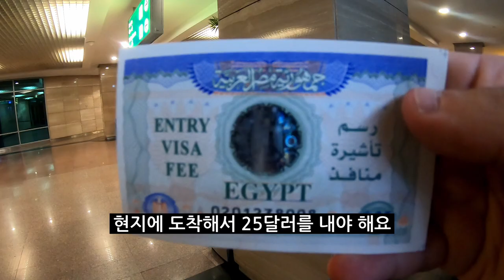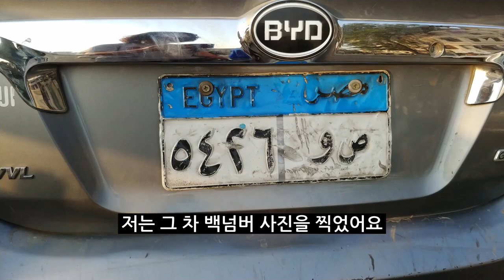이집트 우버 사기 + 거지 소녀 이야기, Egypt Uber scam + homeless girl story Cairo, Egypt, UBER + فتاة بلا مأوى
하아... 정말 최악의 시작이었던 나라였죠.
하지만 좋은 이집트 사람도 많이 있다는 거 압니다!